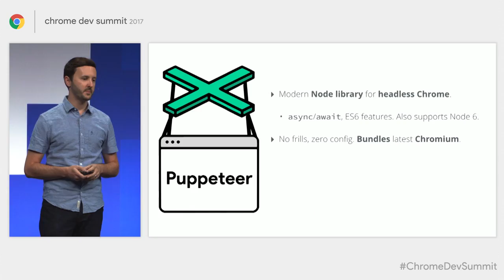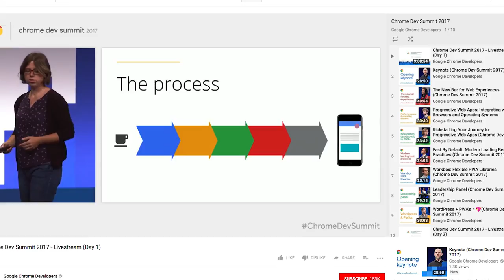Chrome Dev Summit 2017 Highlights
Chrome Dev Summit 2017 was packed full of great talks, codelabs, networking opportunities, and much more. If you missed the event, check out this recap.

Also, we recorded all the sessions - check out the Chrome Dev Summit 2017 playlist

event: Chrome Dev Summit 2017; re_ty: Publish;